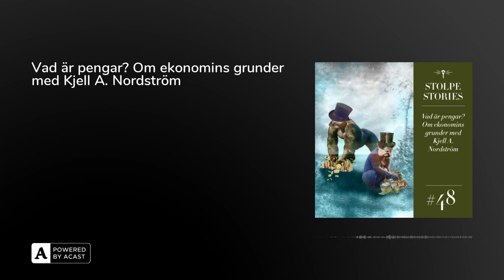Vad är pengar? Om ekonomins grunder med Kjell A. Nordström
Vad vet genomsnittssvensken egentligen om ekonomi? Bidrar sättet vi pratar om pengar på med ökad kunskap eller är ekonomi fortfarande ett abstrakt och svårtillgängligt ämne för de flesta? Hör ekonomen och författaren Kjell A. Nordström resonera om pengars märkliga förmåga att vara synliga och osynliga på samma gång.

Du finner Apan och kapitalet och Bokförlaget Stolpes övriga utgivning hos Bokus.se, dessutom till 20 procents rabatt med koden STOLPE20.

Illustration:Patrik Instedt